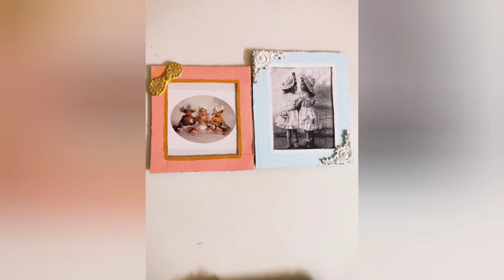2 Photo Frame Ideas/DIY/cardboard craft/easy photo frame